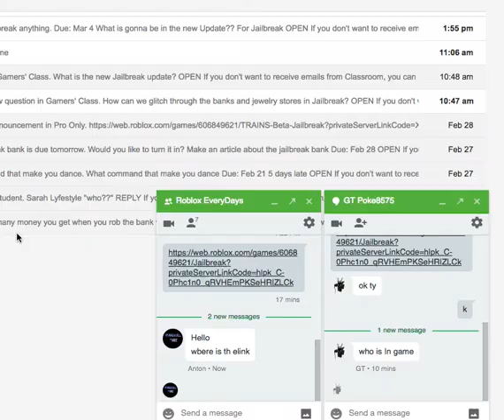Roblox jailbreak robbing bank